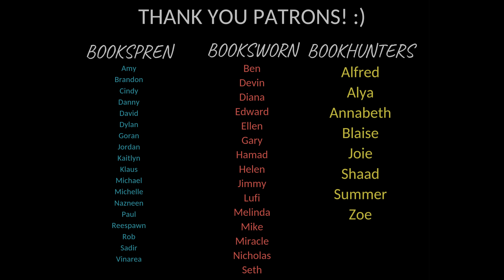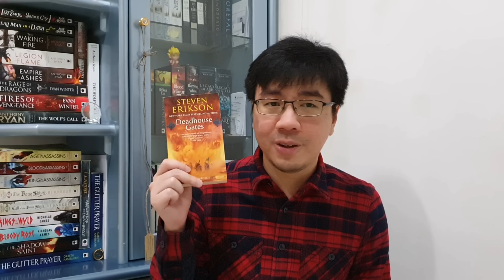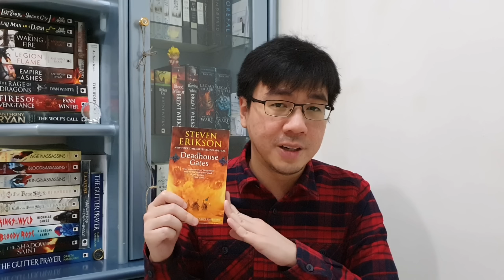My February Wrap-Up!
Hi y'all! Here are all the books I've read in February! Let me know what's your favorite book of the month!